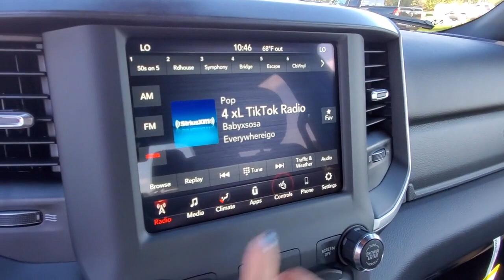2021 Ram 1500 Owosso, East Lansing, Haslett, DeWitt, St. Johns, OK N1410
2021 Ram 1500 Big Horn/Lone Star - Stock#: N1410 - VIN#: 1C6SRFFT8MN783197

Slingerland Chrysler
3640 E M 21

$4,001 off MSRP! Priced below KBB Fair Purchase Price!brbr2021 Ram 1500 Big Horn/Lone Star 4WD HEMI 5.7L V8 Multi Displacement VVT eTorque